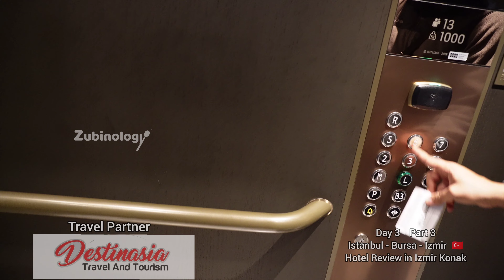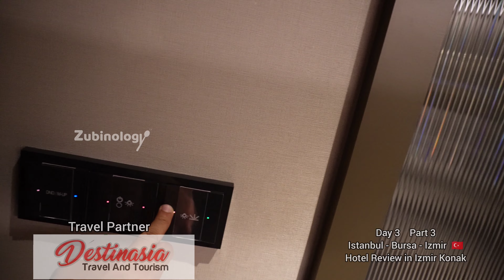Marriott Hotel Review | Best hotel | vlogs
An enthusiastic restaurant owner, the consultant, and content creator, together with a passionate shutterbug, jointly presents the magic behind succulent dishes offered at various places.

Please drop in your requests, suggestions, and feedback as comments. We do love to hear from you.